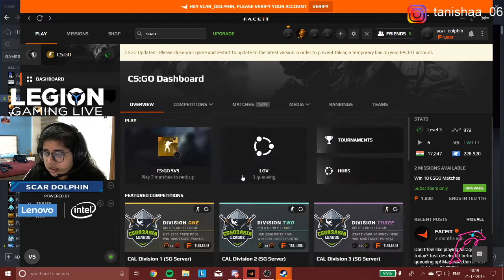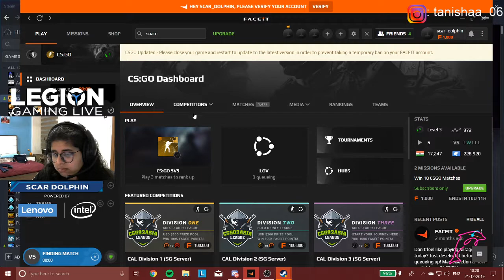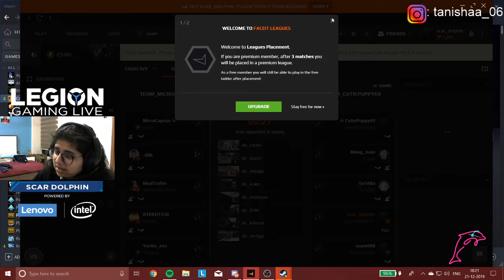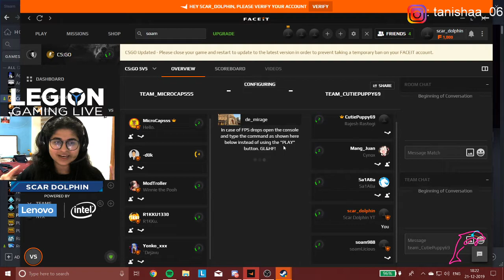CS: Global Offensive Game Live Stream on Legion Y540 | Scar Dolphin | Legion Gaming India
"Counter-Strike: Global Offensive game is being rebooted and now in its new avatar, which looks and plays better than ever. This fast-paced action game captured the fingers and minds of many gamers. Watch the professional gamer Scar Dolphin on the Legion Gaming Live stream to learn and improve your gameplay. She will be using a Legion Y540 laptop to play this game.

00:00 Countdown BeginLegion Gaming India is an interactive digital platform that promotes gamers around the world to take part in online gaming tournaments. On the Legion Gaming India YouTube channel, you will find live gaming streams for different single-player and multiplayer online games with a pinch of entertainment.
Subscribe to our official channel to watch gaming live streams, product tour videos, get updates on the latest Legion laptop launch, explore its range of services and walkthroughs to take your game to the next level with us.

s
00:50 - Stream started by Scar Dolphin"

Legion Gaming India is an interactive digital platform that promotes gamers around the world to take part in online gaming tournaments. On the Legion Gaming India YouTube channel, you will find live gaming streams for different single-player and multiplayer online games with a pinch of entertainment.